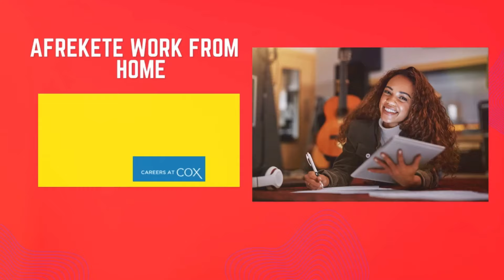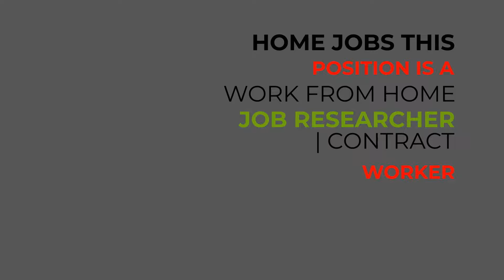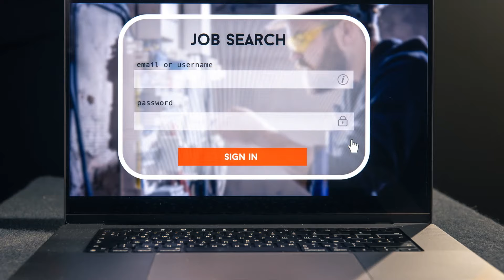Tech Career Secrets: Earn Up to $23.75/hr from Home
Explore a rewarding career in customer support with Cox Automotive’s remote job opportunities! In this detailed video, we dive into the role of a Technical Customer Care Specialist I at Cox Automotive, a company renowned for its inclusive and innovative culture. Learn about the requirements, responsibilities, and benefits of this position, which allows you to work flexibly from anywhere in the United States within the Central Time Zone.
What You'll Discover in This Video:
· Introduction to Cox Automotive: Get to know the company’s mission to be a force for good in the world and their award-winning workplace culture.
· Job Overview: Detailed explanation of the Technical Customer Care Specialist I role, including job duties and the technical know-how needed to excel.
· Work Environment: Insight into the remote call center setup, including work hours and expectations.
· Application Process: Step-by-step guide on how to apply for this position and tips to enhance your chances of getting hired.
· Employee Experiences: Hear firsthand from current employees about their journey and growth at Cox Automotive.
Whether you’re seeking to start a new career or transition to a remote role, this video provides all the information you need to get started with Cox Automotive. Don’t forget to apply if you meet the qualifications and are ready for a challenging yet fulfilling job!